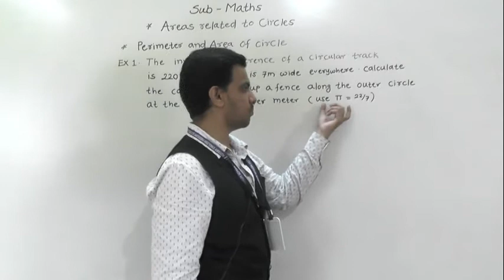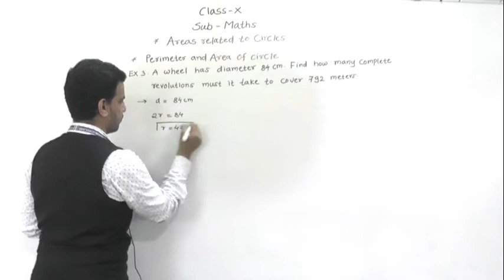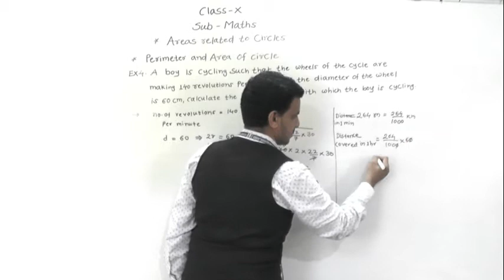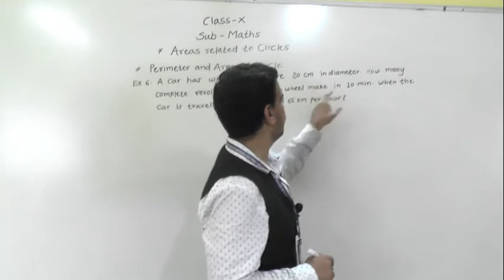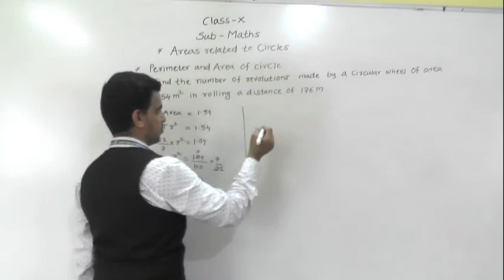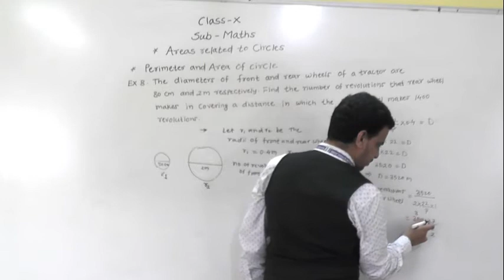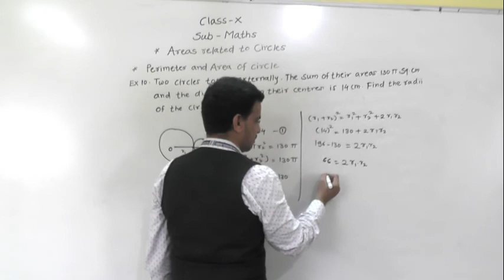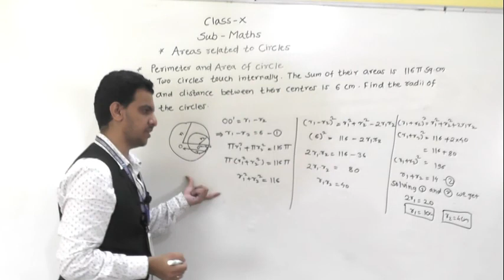CLASS-X, SUB- MATHS, TOPIC-AREAS RELATED TO CIRCLES (PART 2)